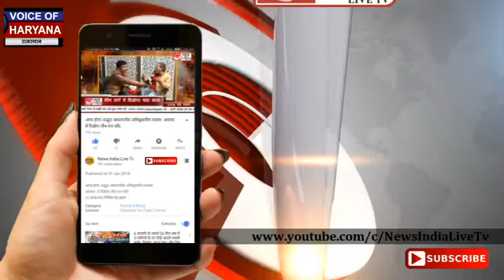Mahua Moitra की क्यूं गई संसद सदस्यता,,? संसद से बाहर, सांसदी गई तो महुआ ने ली सरकार की क्लास..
Mahua Moitra की संसद की सदस्ता खत्म Cash For Query Case | Membersh

कैश फॉर क्वेरी मामले में तृणमूल कांग्रेस की सांसद महुआ मोइत्रा का सांसद पद खारिज कर दिया गया. इस दिन लोकसभा में एथिक्स कमेटी की रिपोर्ट पेश की गई. महुआ मोइत्रा को सांसद से निलंबित किए जाने के बाद टीएमसी नेता महुआ मोइत्रा, कांग्रेस संसदीय दल की अध्यक्ष सोनिया गांधी और अन्य विपक्षी नेताओं के साथ संसद की कार्यवाही का वाकआउट किया.